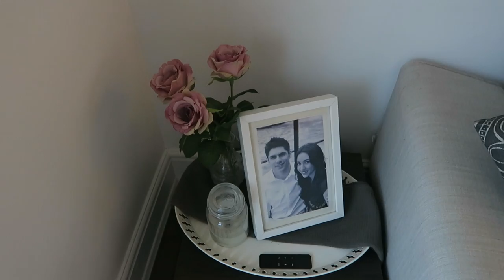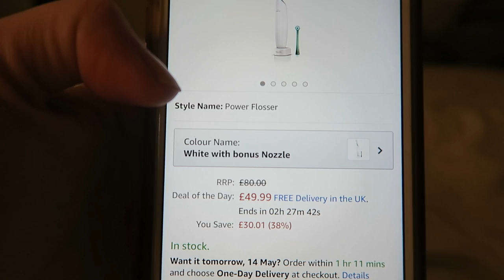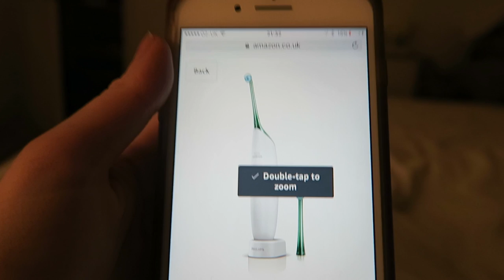Shopping! | Vlog 134 | May 13th | Lisa Gregory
I love a new toothbrush!!

50mm lens
18-135 lens